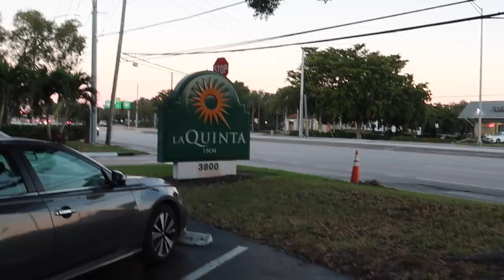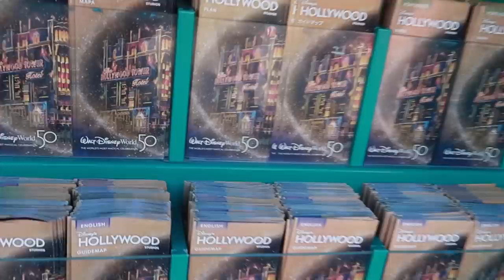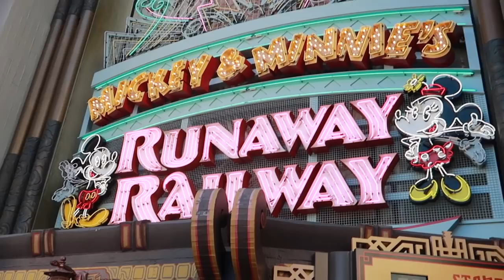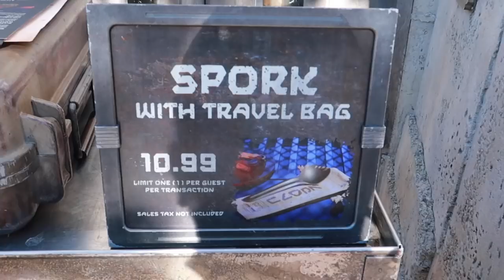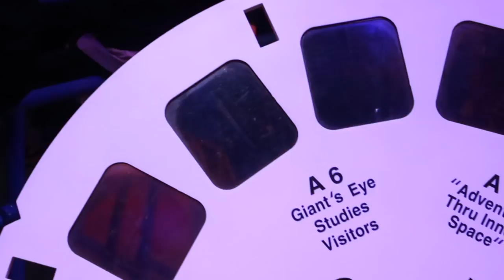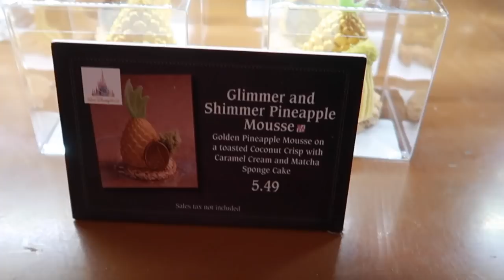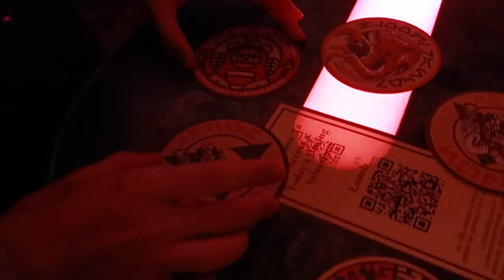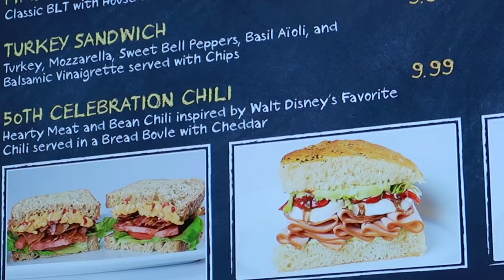LAS NUEVAS ATRACCIONES DE HOLLYWOOD STUDIOS - vLog Orlando Enero 2022 Parte 2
Tías, he vuelto a Disney’s Hollywood Studios después de más de dos años y me he quedado loca con sus dos nuevas atracciones: Mickey and Minnie’s Runaway Railway y Rise of the Resistance. Además, nos damos una vuelta por Star Wars Galaxy’s Edge, nos tomamos un cóctel en Oga’s Cantina y acabamos cenando en el hotel Port Orleans Riverside.

Y apuntarte a la mejor comunidad de creadores de contenidos Disney en español:

Y resolver todas tus dudas en el mejor foro de parques temáticos del mundo, que está en español:

Las imágenes son mías, grabadas con una Canon G7X Mark II:

Editado con la inestimable ayuda de iMovie, Adobe After Effects y GIMP.